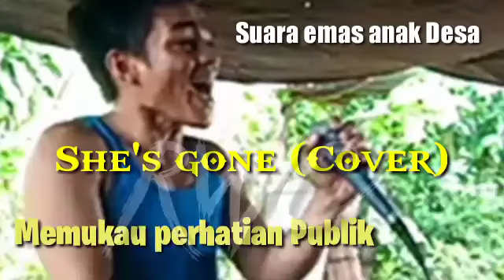Awalnya diragukan ternyata punya suara emas sangat memukau perhatian publik